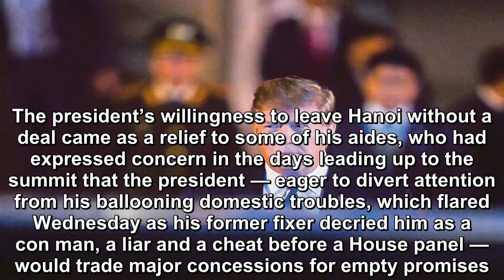Trump bailed on North Korea ''Sometimes you have to walk''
In the end, President Trump did the unexpected: He walked away.A visibly deflated Trump began the press conference wrapping up his second summit with North Korean leader Kim Jong Un by talking about a